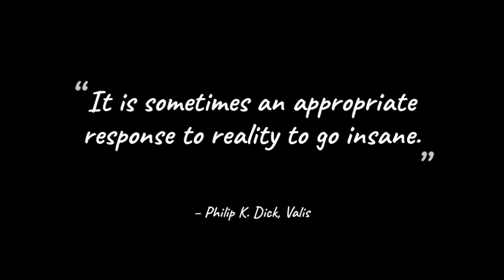It Is Sometimes An Appropriate Response To Reality To Go Insane